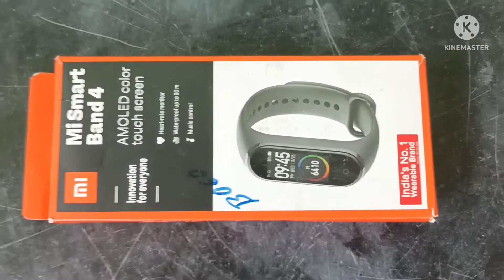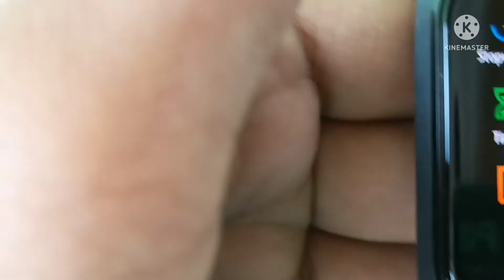mi smart Band 4 unboxing in Tamil ad Balks s.Anandh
Ada in my channel promote in
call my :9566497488